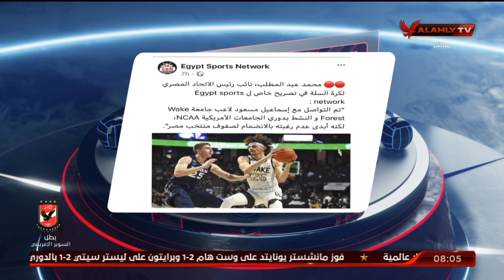هيثم السعيد يطالب المسئولين بفتح ملف عزوف بعض اللاعبين عن تمثيل المنتخبات في بعض العاب الصالات